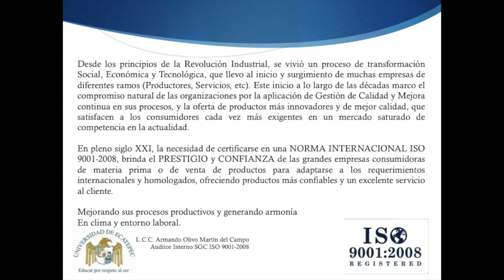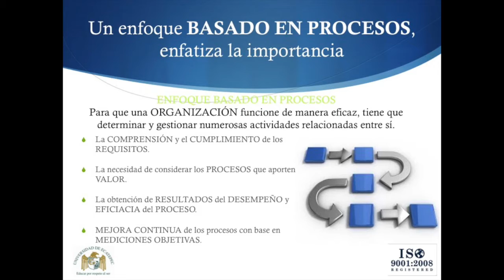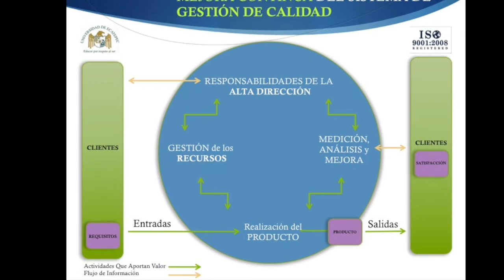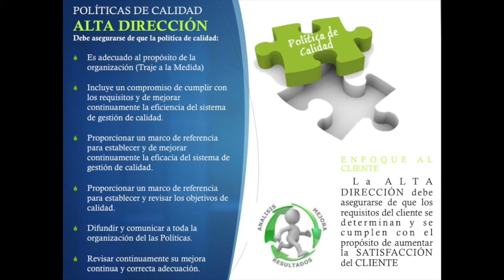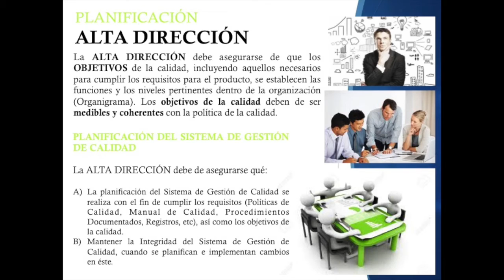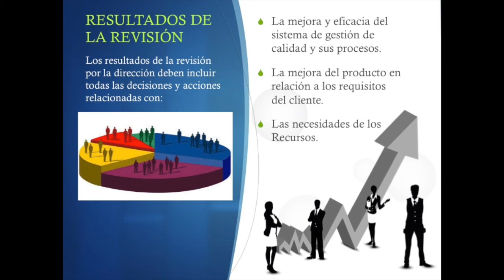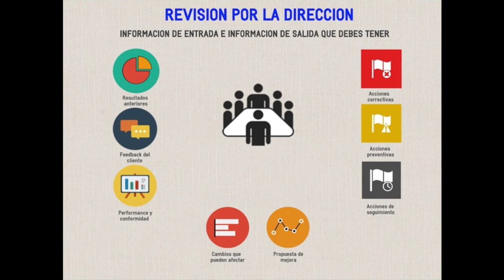RESPONSABILIDADES DE LA ALTA DIRECCIÓN - ISO 9001-2008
Desde los principios de la Revolución Industrial, se vivió un proceso de transformación Social, Económica y Tecnológica, que llevo al inicio y surgimiento de muchas empresas de diferentes ramos (Productores, Servicios, etc). Este inicio a lo largo de las décadas marco el compromiso natural de las organizaciones por la aplicación de Gestión de Calidad y Mejora continua en sus procesos, y la oferta de productos más innovadores y de mejor calidad, que satisfacen a los consumidores cada vez más exigentes en un mercado saturado de competencia en la actualidad.

En pleno siglo XXI, la necesidad de certificarse en una NORMA INTERNACIONAL ISO 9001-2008, brinda el PRESTIGIO y CONFIANZA de las grandes empresas consumidoras de materia prima o de venta de productos para adaptarse a los requerimientos internacionales y homologados, ofreciendo productos más confiables y un excelente servicio al cliente.

Mejorando sus procesos productivos y generando armonía
en clima y entorno laboral.

L.C.C. Armando Olivo Martín del Campo
Auditor Interno SGC ISO 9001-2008
Tecnología e Inteligencia Activa Euromex, SAPI de C.V.

NOTA: La información proporcionada fue tomada de la NORMA INTERNACIONAL de Sistemas de Gestión de Calidad ISO 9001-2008, algunos contenidos fueron complementados e ilustrados para hacer más claro su entendimiento y reforzamiento educativo.

ESTUDIANTE MAESTRÍA EN ADMÓN. ALTA DIRECCIÓN:
Alma Mater: UNIVERSIDAD DE ECATEPEC
(Edición, Redacción, Locución, Diseño Presentación y Especialista en Auditoría Interna)